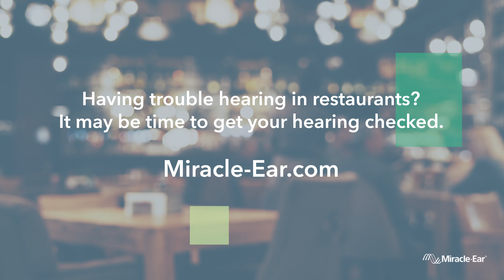3 Tips for Dining Out with Hearing Loss | Miracle-Ear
Are you having trouble hearing in noisy restaurants? Discover solutions with Miracle-Ear's expert tips for a hearing loss-friendly dining experience! From effective communication strategies to optimizing your hearing devices, we've got you covered. Don't let background noise hinder your enjoyment – watch now and savor every moment at the table.